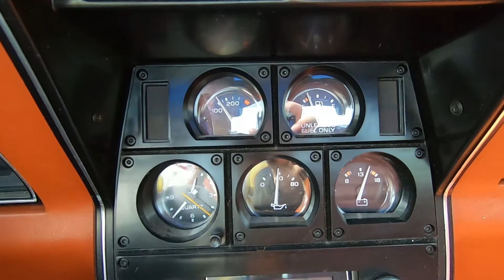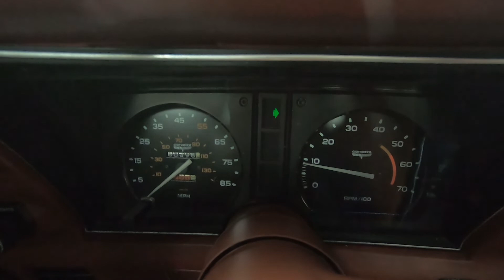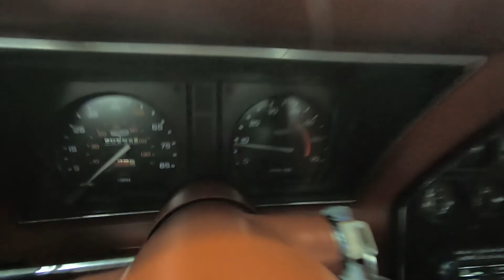1981 Corvette - 60,500 Miles, Excellent Condition, Mahogany/Cinnabar - Seven Hills Motorcars